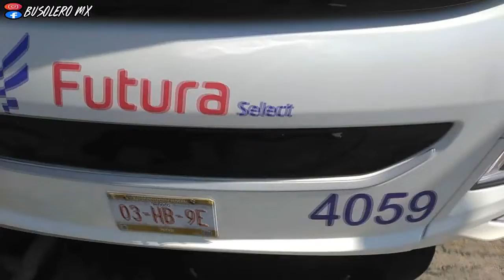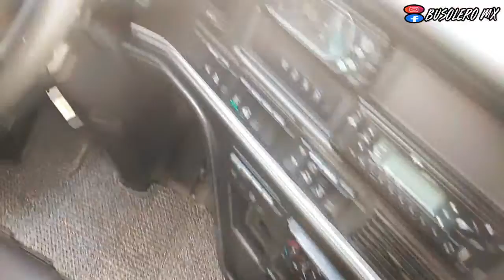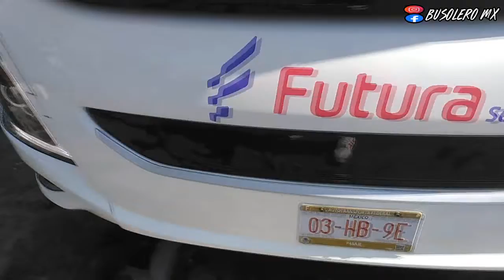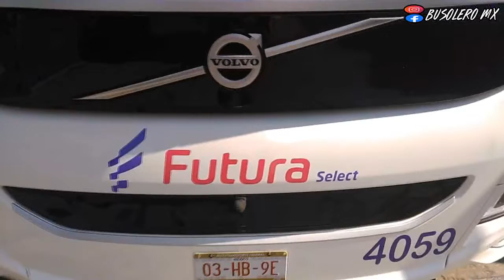CONOCE los NUEVOS VOLVO 9800, 2021 de FUTURA SELECT | BUSOLERO MX.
Estos Autobuses son de las mas nuevas adquisiciones de FUTURA SELECT.